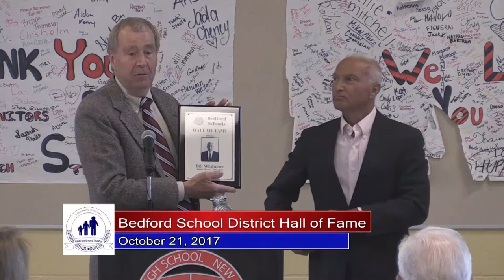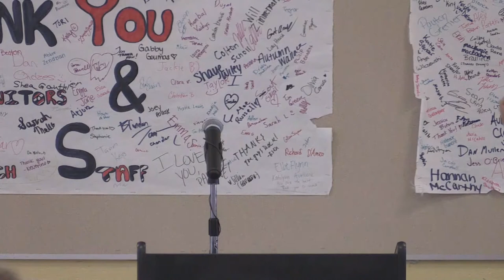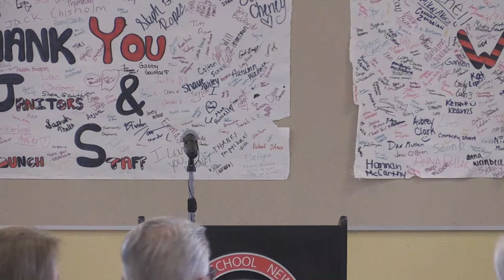Inaugural Bedford School District Hall of Fame 2017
Ceremony took place October 21, 2017 in the High School dining commons.

Bedford Community Television is Bedford New Hampshire's local community access television station.  You can view BCTV programming on three different channels.  Channel 16 is for public programming; Channel 22 is for government programming, and Channel 23 is for school related education programming and school board meetings.

Live streaming programming and Video On Demand for all three channels can be viewed through the station’s